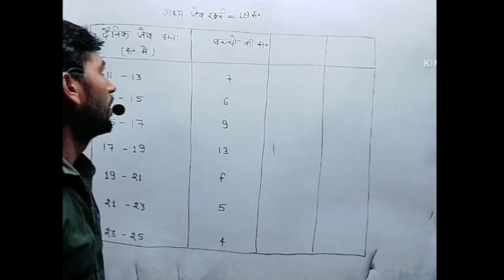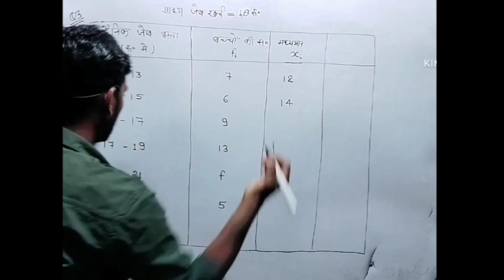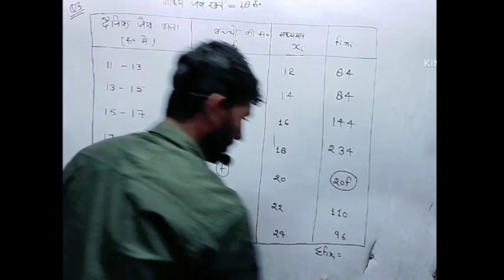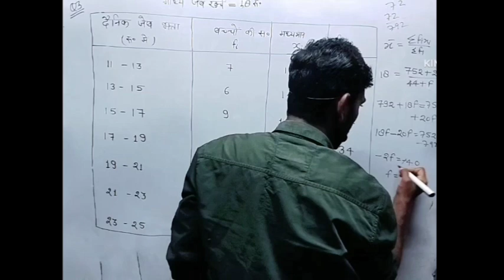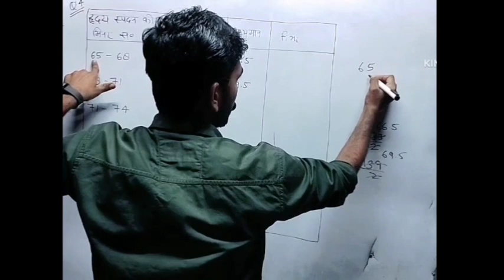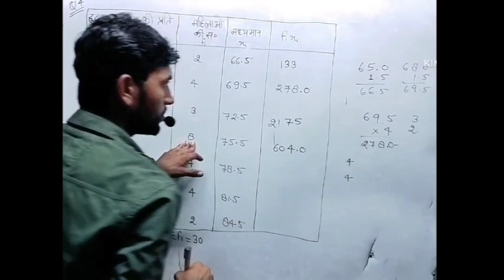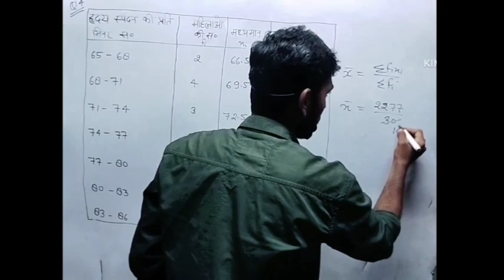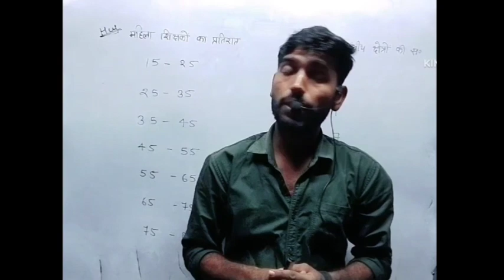Class 10 Math सांख्यिकी , Concept + PYQ'sStatistics Chapter 14 ✅Class 10 All BoardsExam 2024 Part -4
Class 10 Math सांख्यिकी , Concept + PYQ'sStatistics Chapter 14 ✅Class 10 All BoardsExam 2024 Part -3
Class 10 Math सांख्यिकी , Concept + PYQ'sStatistics Chapter 14 ✅Class 10 All BoardsExam 2024
sankhyiki maths in hindi class 10
sankhyiki maths in hindi class
10
IsTATISTIEs)
CONCEPT + pYO's
sankhyiki maths in hindi class 10 14.1
sankhyiki maths in hindi class 10 14.2
sankhyiki maths in hindi class 10 14.3
sankhyiki maths in hindi class 10 one
shot
objective
sankhyiki maths in hindi class 10 ncert
bharti bhawan
sankhyiki maths in hindi class 10 up
board
sankhyiki maths in hindi class 10 pw9
सांख्यिकी
सांख्यिकी कक्षा 10
सांख्यिकी
सांख्यिकी 10th class
सांख्यिकी का अर्थ एवं परिभाषा
सांख्यिकी 9th class
सांख्यिकी क्या है
सांख्यिकी कक्षा 10 14.1
सांख्यिकी by aditya patel sir
सांख्यिकी अन्वेषक
सांख्यिकी विस्तार
सांख्यिकी अन्वेषक
सांख्यिकी कक्षा 10
सांख्यिकी 10th class
सांख्यिकी 9th class
सांख्यिकी आंकड़ों का वर्गीकरण
सांख्यिकी क्या है
सांख्यिकी कक्षा10 |
सांख्यिकी कक्षा 10
सांख्यिकी कक्षा 10 14.2
सांख्यिकी कक्षा 1014.3
सांख्यिकी कक्षा 1013.1
कक्षा 10 गणित सांख्यिकी
कक्षा 10
सांख्यिकी प्रश्नावली
कक्षा 10 विषय गणित सांख्यिकी
कक्षा 10 सांख्यिकी बहुलक
कक्षा 10 की सांख्यिकी प्रश्नात्मकstatisticsstatistics ssc cglsankhyiki maths in hindi class 10 objectivestatistics class 10Sankhyiki maths in hindi class 10chapter 14 statisticsstatistics class 10 medianchapter 14 statistics class 10statistics class 10 cbseclass 10 maths statisticsmean median mode statisticsclass 10 statisticscbse class 10 statisticsdushyant kumarसांख्यिकी Dushyant sirSankhyiki maths in hindi class 10 Dushyant Sirupsi syllabus 2019upsi recruitment 2019upsi 2019Dushyant sir mathsMath Dushyant sirmathematics analysisSankhyiki maths in hindi class 10 Dushyant Sir class 10 maths chapter 14Ncert class 10 maths chapter 14
Dushyant Tuition classes
Dushyant sir
Dushyant sir maths class
Dushyant sir shakhki